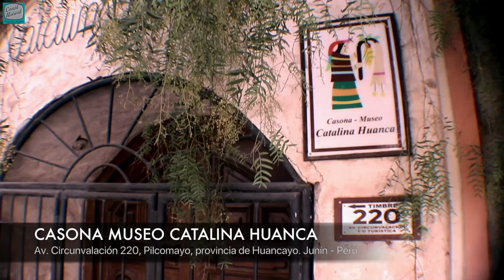CONOZCAMOS LA CURIOSA MUSEOGRAFÍA DEL MUSEO CATALINA HUANCA DE HUANCAYO | MUSEOS JUNÍN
Continuamos recorriendo los espacios museales de la región Junín. En esta oportunidad llegamos al Museo Catalina Huanca, ubicado en el distrito de Pilcomayo, en Huancayo.

Zoraida Alvarado, directora del museo inaugurado el año 2013, fue nuestra anfitriona durante los días que permanecimos en esta casona que pareciera surgida de épocas pasadas, pero que en realidad, es un edificio diseñado y construido por el esposo de Zoraida con el objetivo de albergar un singular museo y a la vez, otorgar a los visitantes una fascinante experiencia de hospedaje.

Incluso, una pequeña iglesia, un pequeño huerto de paz en medio de la casona, una pileta de agua en medio de un gran patio así como un amplio auditorio, son solo algunos ejemplos de sus distintos atractivos y funcionalidades.

Como dato curioso, por toda la casona, comedor, cocina así como en los ambientes de descanso y en los dormitorios, podemos encontrar gran número de lienzos en gran formato del pintor Guillermo Guzmán Manzaneda, una leyenda del arte en Huancayo cuya obra merece mayores estudios y revisiones.

El Museo Catalina Huanca, exhibe en sus salas una curiosa colecciones de bienes culturales que nos narran la historia de esta parte del país desde las cavernas hasta la colonia. Los recursos museales se sustentan en extensos dioramas, murales y amplias vitrinas conteniendo objetos y piezas de las culturas Wari y Wanka, en su mayoría líticos, pero también óseos y cerámicos de uso agrícola y ritual.

El recorrido es otra de las características que convierten en singular y único a este museo, pues durante la visita nos encontraremos con dos niveles subterráneos de uso educativo y vivencial. ¡La réplica a escala natural de una ancestral casa Wari!... es solo una de las sorpresas que nos aguardan en las entrañas de una museografía especialmente pensada en los niños y jóvenes.

No podíamos dejar de mencionar a Apolonia, la gata museal de Catalina Huanca, cuya máxima diversión es acompañar a todas las visitas a través del guiado y posar ante las cámaras en medio de dioramas, maquetas y pasadizos. Un beso para ella desde Canal Museal.

El Museo Catalina Huanca se encuentra en la Av. Circunvalación 220, distrito de Pilcomayo, Huancayo, Junín, Perú.

¡Muchas gracias Zoraida por tan especial experiencia y por ser parte del proyecto Museos Junín!

Nos vemos en el siguiente episodio de Canal Museal... ¡tú programa!.